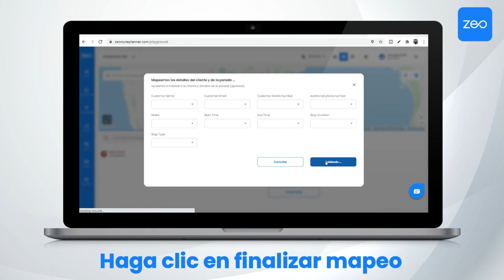Cómo importar paradas en su cuenta de flota - Zeo Route Planner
Este video muestra cómo puede importar un archivo en su portal web en nuestro sitio web, y cargar automáticamente paradas con toda la información adjunta junto con él con solo unos pocos clics.